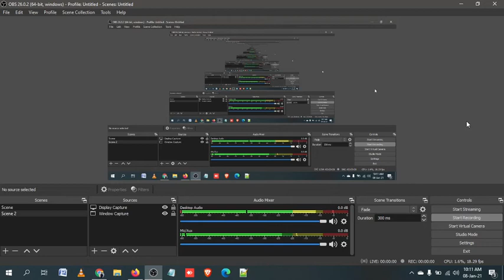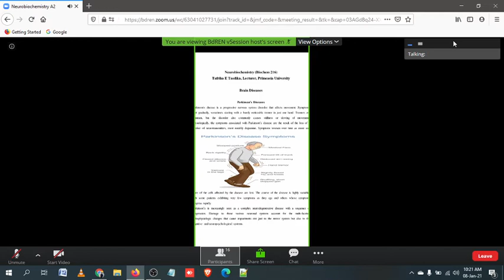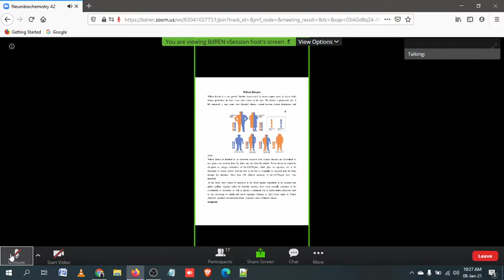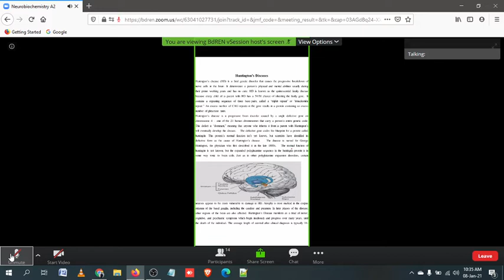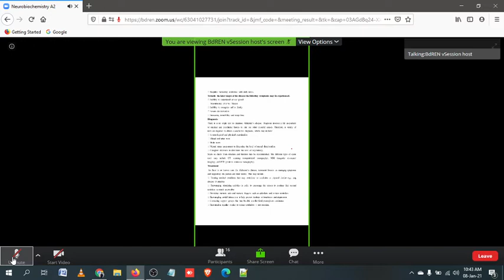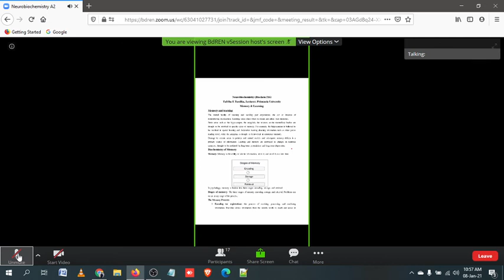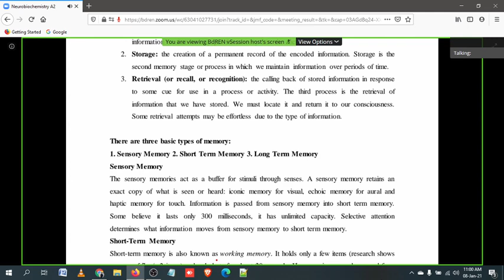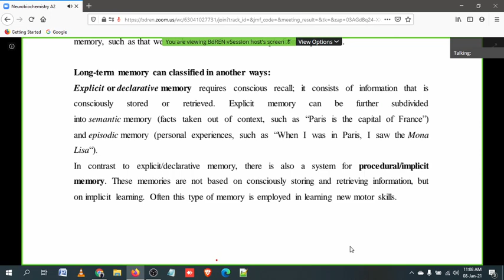Biochem-216 | Lecture-08 & 09 | Brain Disease & Memory & Learning